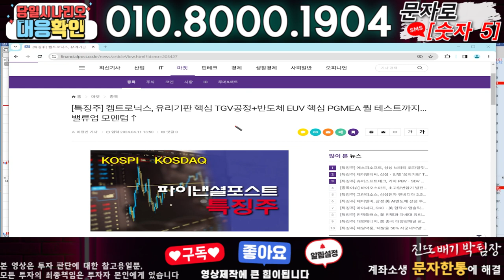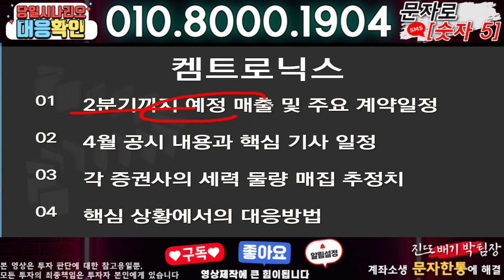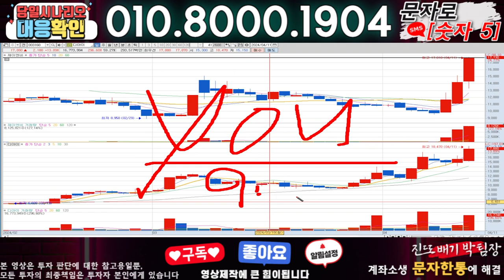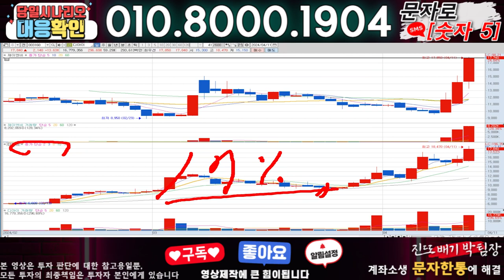켐트로닉스 ) 3분전 기습속보-공식입장발표!! 무슨일인가?